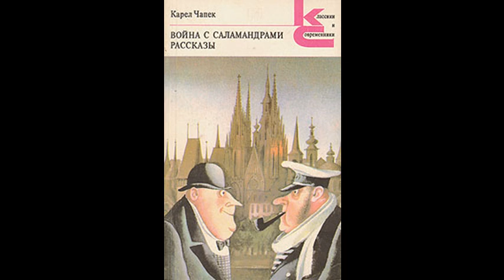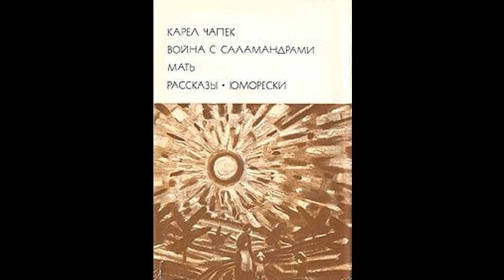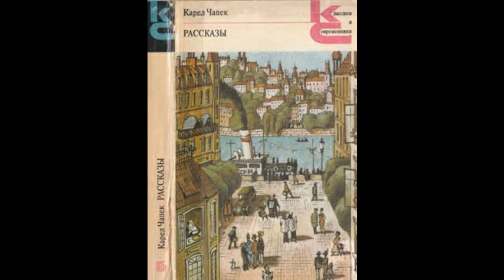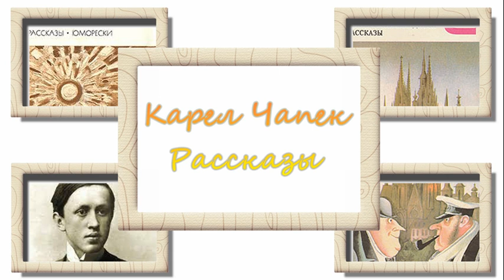Карел Чапек. История о взломщике и поджигателе. История дирижёра Калины. Аудиокнига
Рассказы и юморески чешского писателя Карела Чапека (1890–1938) читает Олег Кустов.

17:36   История дирижёра Калины

      «— Что верно, то верно, — отозвался Илек. — Красть надо умеючи. То же самое говаривал Балабан, тот самый, что «сработал кассу» у фирмы «Шолле и компания». Этот Балабан был просвещённый и вдумчивый взломщик, да и годами уже не молод, а это значит, что он, сами понимаете, был опытнее других. Молодые всё больше действуют в азарте. С маху, знаете ли, кое-что может удаться, а вот как начнёшь размышлять да рассуждать, кураж-то и проходит, берешься за дело лишь по зрелом размышлении. То же самое и в политике, и во всём прочем.»

Карел Чапек. Война с саламандрами. Мать. Рассказы. Юморески. (Библиотека всемирной литературы.) М.: Художественная литература, 1976. С. 421–430.